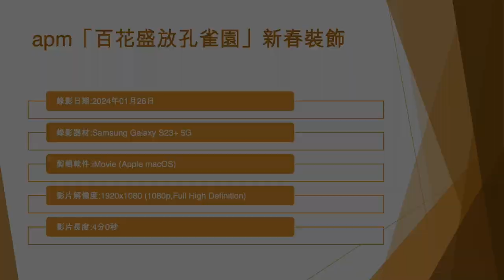apm「百花盛放孔雀園」新春裝飾 - 2024年01月26日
錄影日期:2024年01月26日
錄影器材:Samsung Galaxy S23+ 5G
剪輯軟件:iMovie (Apple macOS)
影片解像度:1920x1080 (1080p,Full High Definition)
影片長度:4分0秒